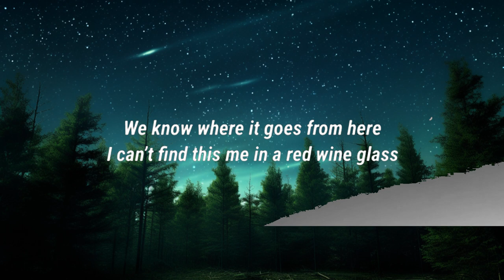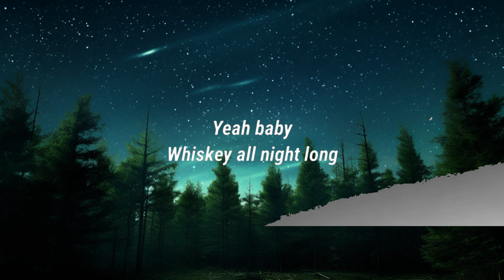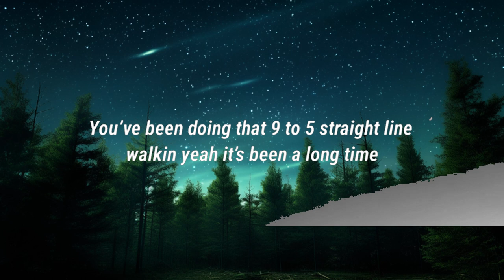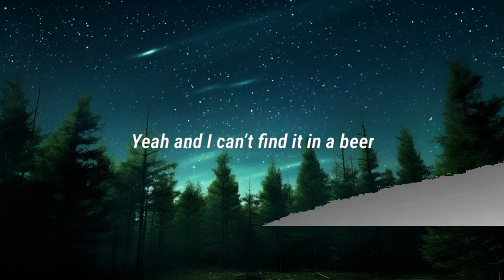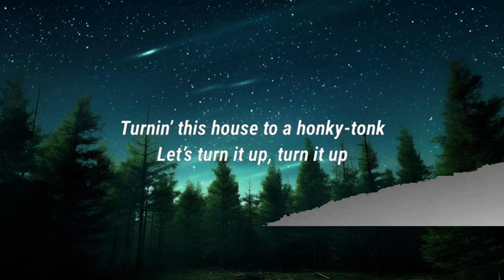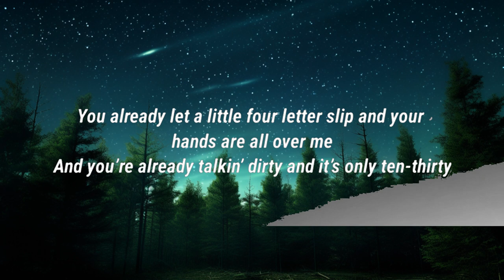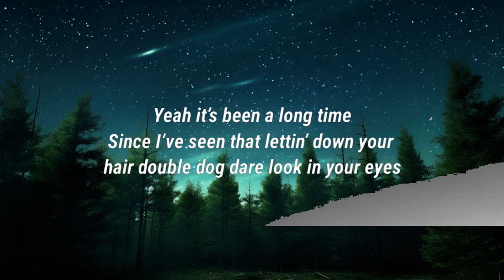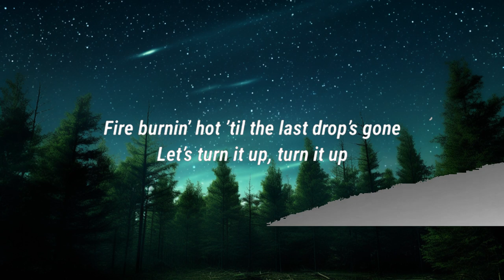Justin Moore, Priscilla Block - You, Me, And Whiskey (Lyrics) | 20 Min